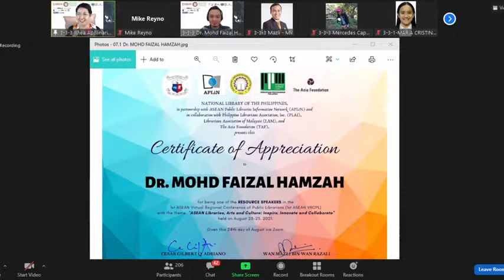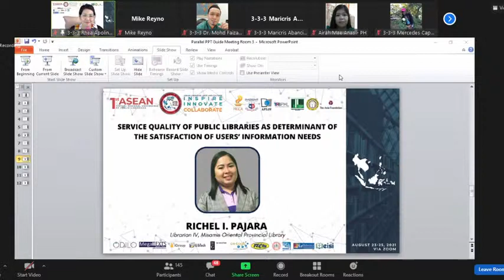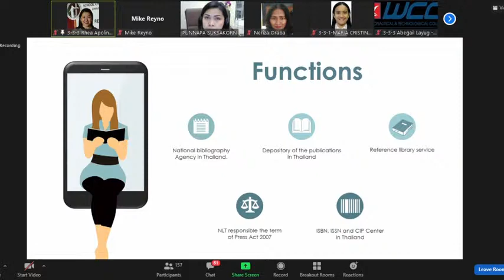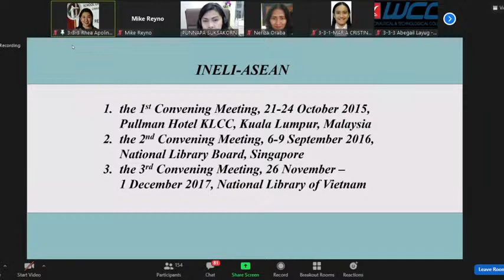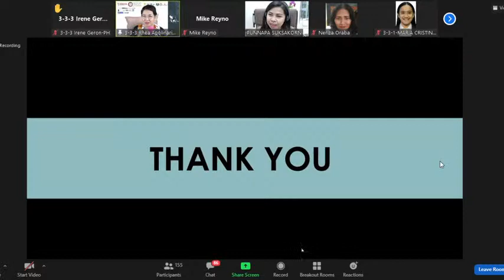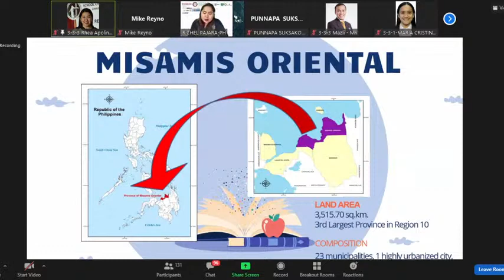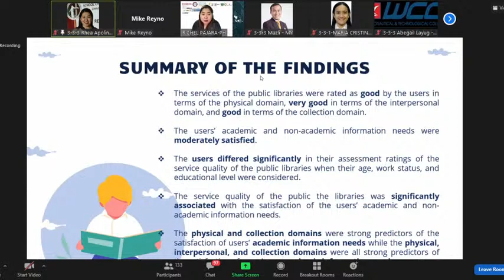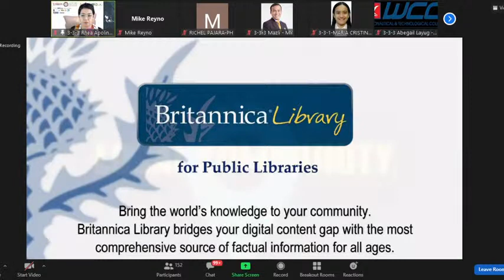1st ASEAN Virtual Regional Conference of Public Librarians (Parallel Session - Meeting Rm 3)